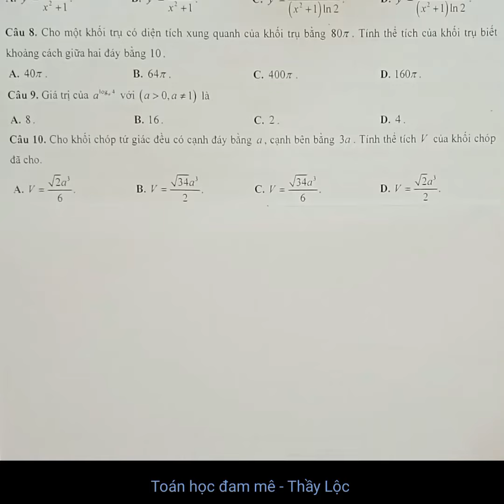[T12-HHKG-04] Tính THỂ TÍCH khối chóp đều